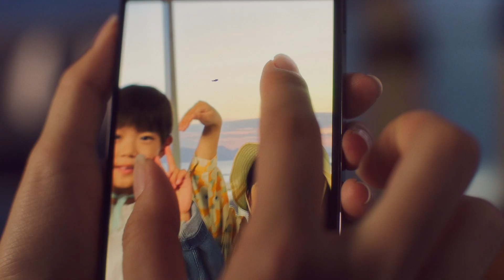★Busan is good for__________. | 사라진 GOOD을 찾아서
사라진 good을 찾아
부산까지 찾아온 B.I.G요원
과연 주어진 임무를 완벽히 수행하고 갈 수 있을까?